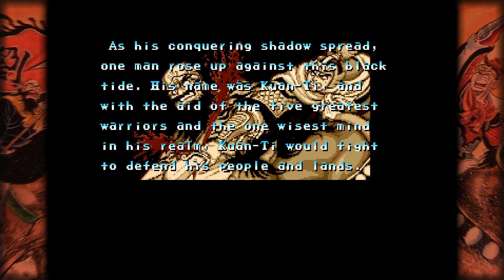Warriors Of Fate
Capcom Beat 'Em Up Bundle On Xbox One. All Video's Are Made by me without adding commentary with the intent on helping someone through a tough spot in the game or for mere entertainment. I hope my videos can help you get out of a tough spot.